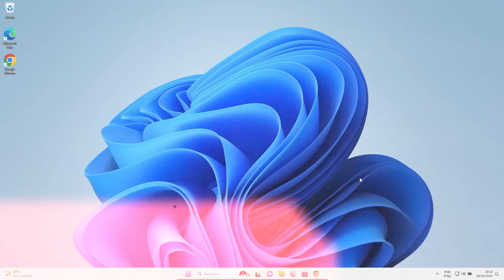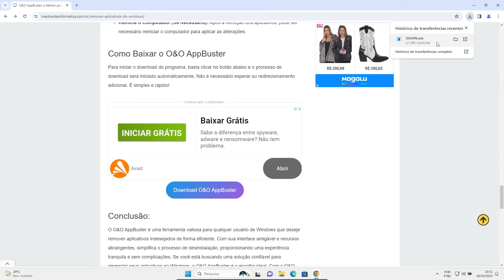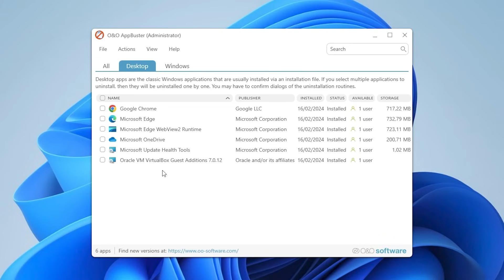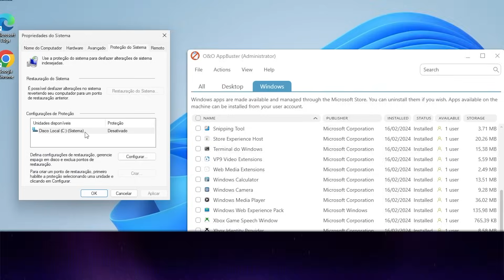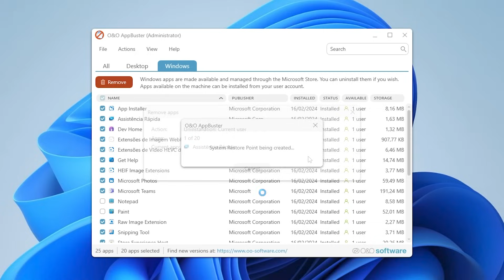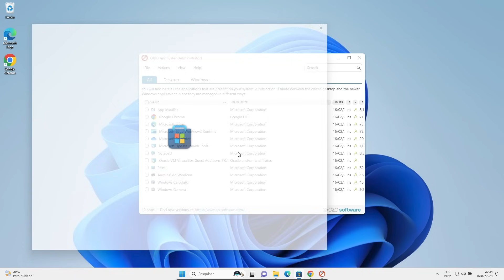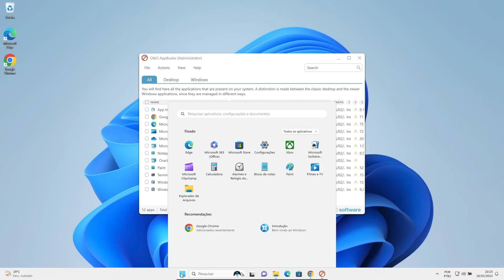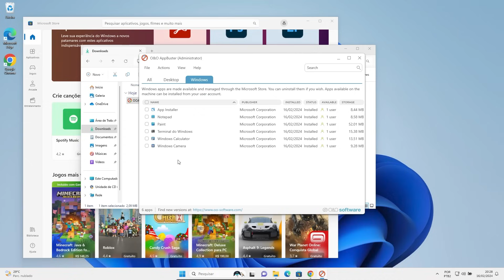Como Remover Aplicativos INÚTEIS do Windows 10/11 para Deixar o PC mais Rápido [ATUALIZADO]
Descubra como dar adeus aos aplicativos inúteis no Windows 10 e 11 e turbinar a velocidade do seu PC! No vídeo de hoje, você vai aprender como remover aplicativos do Windows usando o APP Buster, uma ferramenta gratuita e fácil de usar, perfeita para eliminar esses programas desnecessários, incluindo os nativos e os da Microsoft Store.

Seja você um usuário buscando como remover aplicativos nativos do Windows 10 ou do Windows 11 procurando desinstalar programas de forma eficiente, este tutorial é a chave para otimizar seu sistema. Preparado para transformar seu PC? Então, não perca nossas dicas práticas para uma máquina mais rápida e livre de tralhas.

▬▬▬▬🕒 CAPÍTULOS 🕒▬▬▬▬
➤ 00:00 Porque remover esses aplicativos do Windows
➤ 00:41 Download da Ferramenta
➤ 01:47 Como Usar o O&O AppBuster
➤ 05:37 Remoção Manual
➤ 06:54 Informação adicional